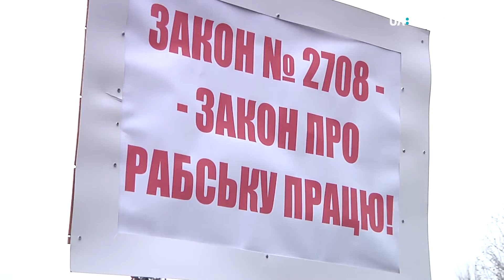В Одесі члени профспілок протестували проти законопроєкту "Про працю"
Члени галузевих профспілкових організацій виступили проти законопроєкту "Про працю" під стінами Одеської обласної державної адміністрації. Про це повідомила кореспондентка Суспільного.

На акцію люди принесли плакати, на яких написали свої вимоги. Вони закликали народних депутатів не голосувати за законопроєкт № 2708 "Про працю" у другому читанні.